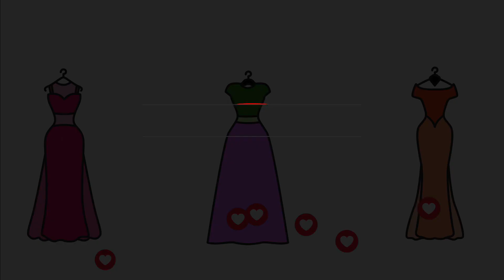Dresses Coloring Pages - How To Draw A Dress Easy - Girl Dresses Princess Dresses Coloring For Kids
✅ COLORING PAGES FOR KIDS videos

If you like and feel useful,
please don't hesitate to hit LIKE button 👍👍👍